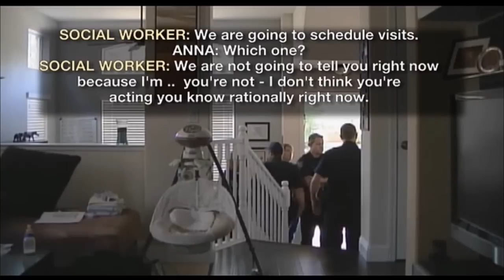Cops Take Baby From Parents for Getting Second Medical Opinion?!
A California lawmaker is now calling for a full audit of the state's Child Protective Services after the agency helped police take a 5-month-old baby boy from his parents. As Megyn Kelly reported throughout this week, police ripped little Sammy from his home after his parents, Anna and Alex Nikolayev, told the hospital that was treating him that they wanted a second opinion on his condition.